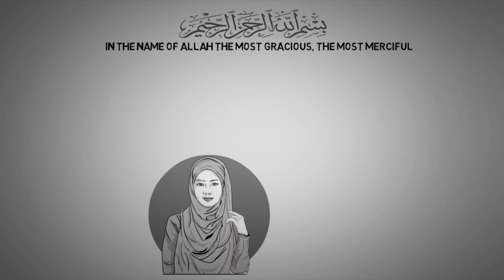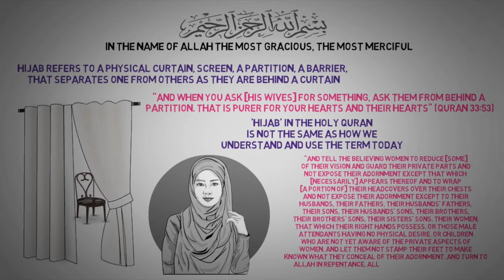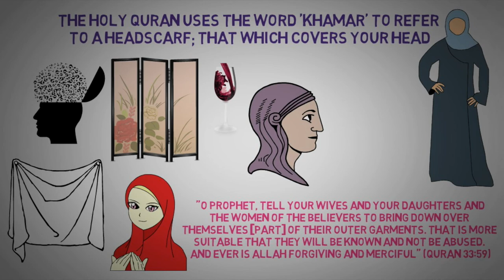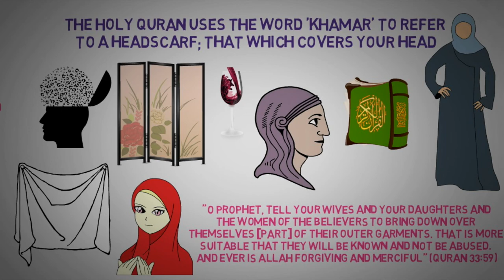What is Hijab?┇Hijab in the Quran?